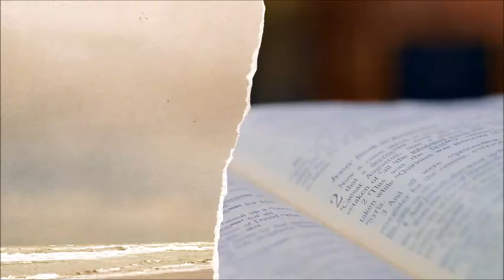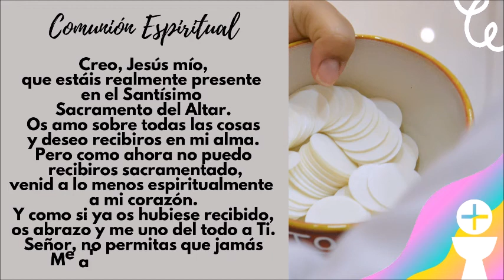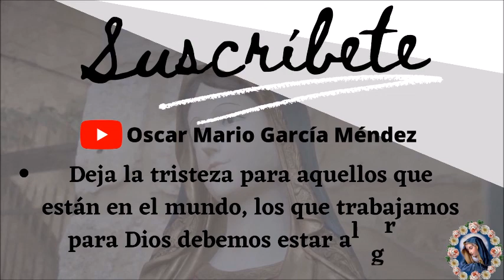Evangelio y Homilía de hoy 5 de noviembre del 2021. Jesús nos actualiza su Mensaje de Salvación.